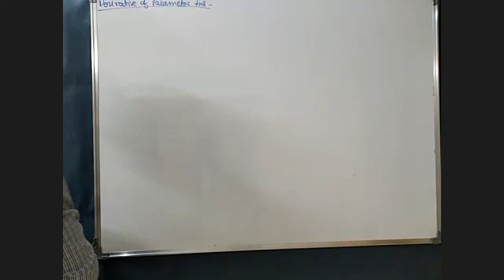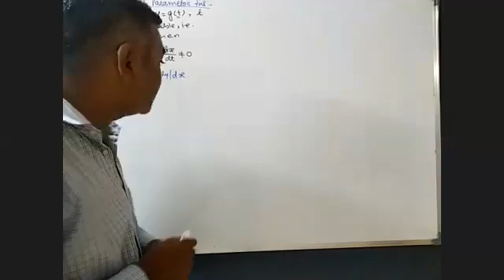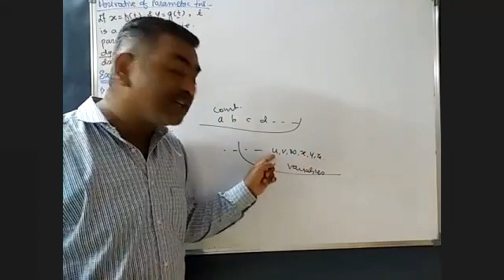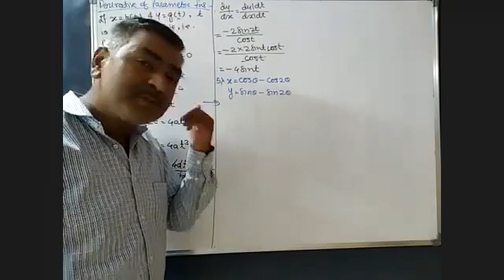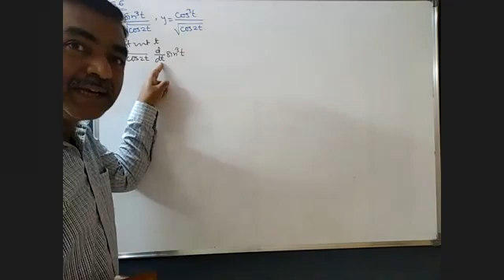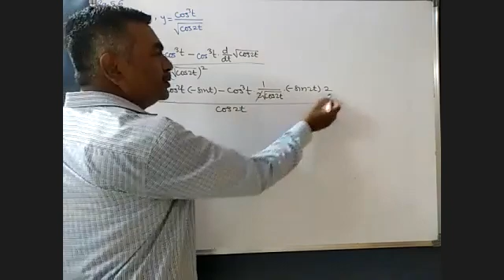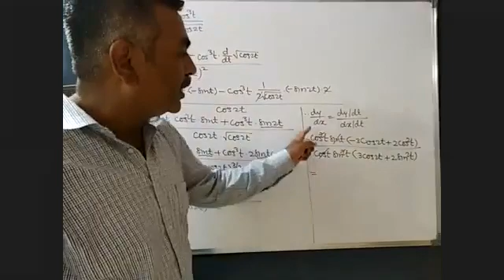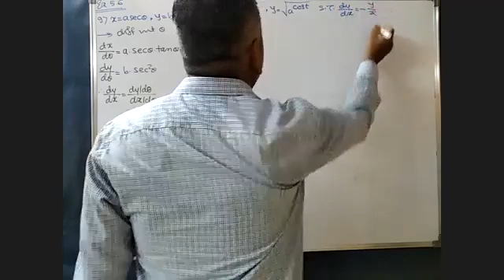zoom 0 8